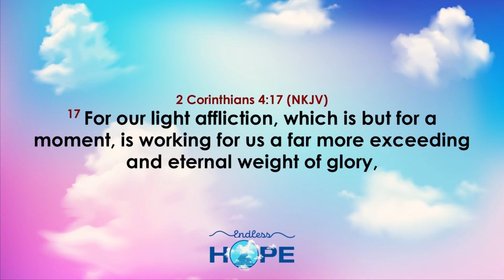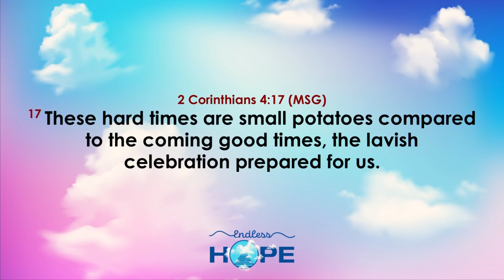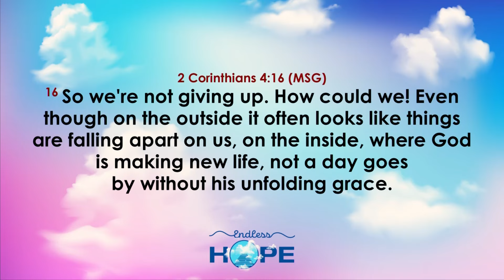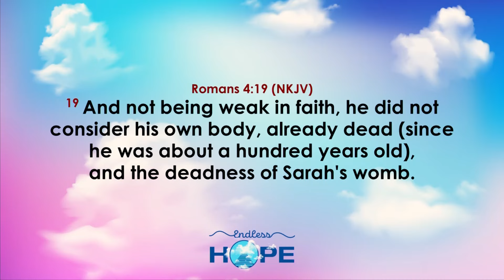Daystar Christian Centre | Endless Hope | 6th October, 2024